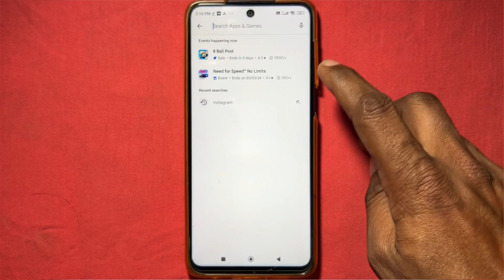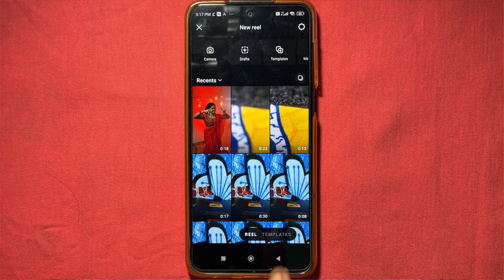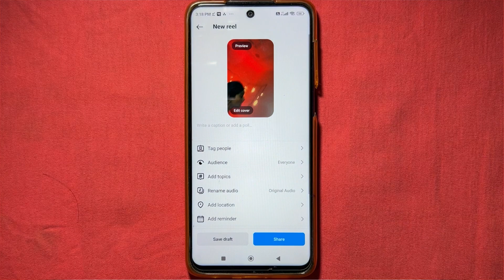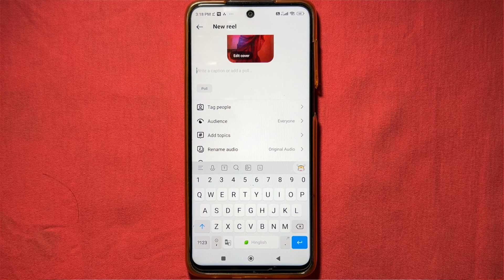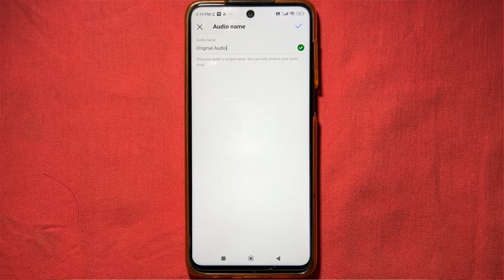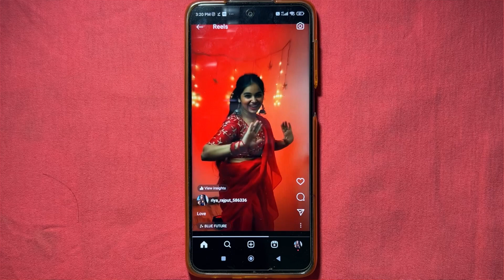Instagram reels par gallery se video kaise upload kare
Your Queries..
Reels par gallery se video kaise upload kare
Reels par gallery se video kaise upload karen
Reels par gallery se video kaise upload kare 2024